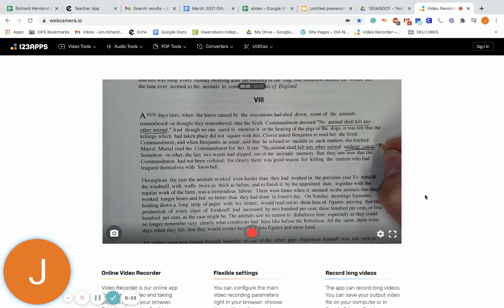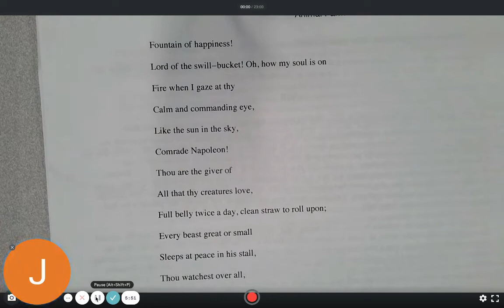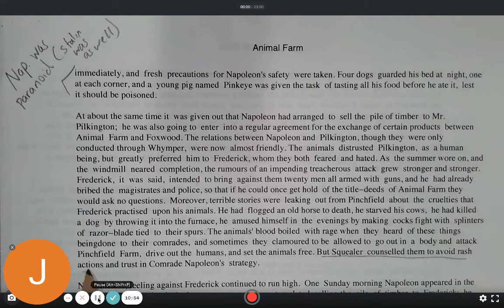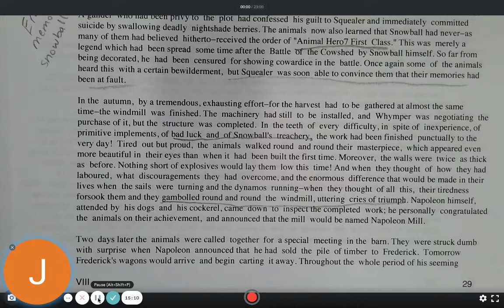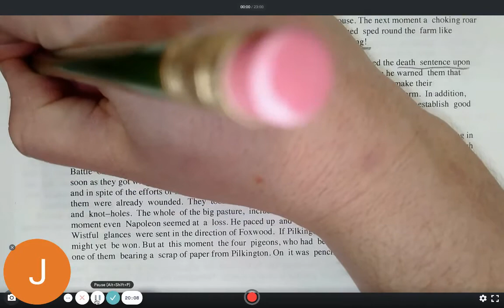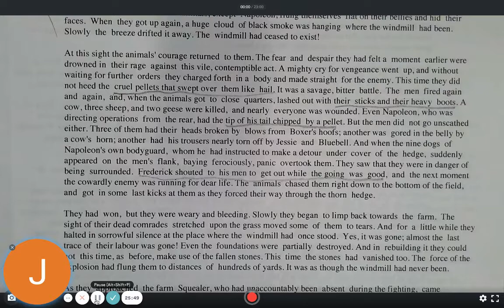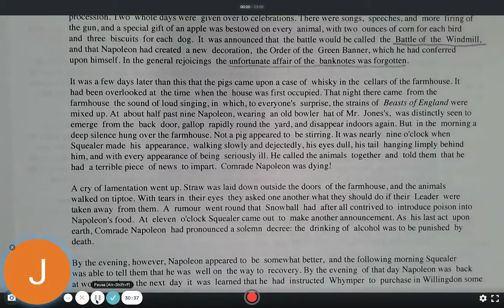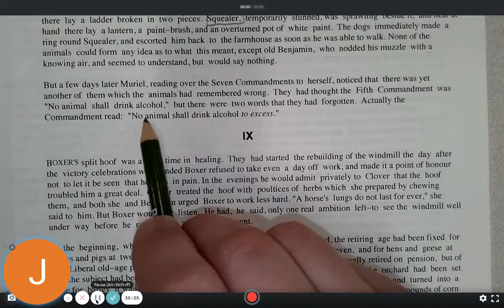Animal Farm - Ch. 8